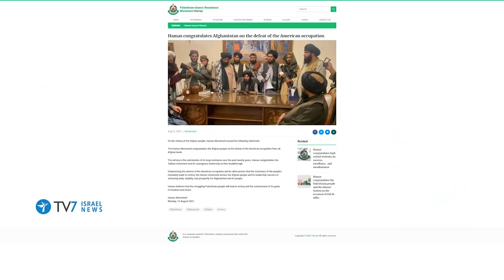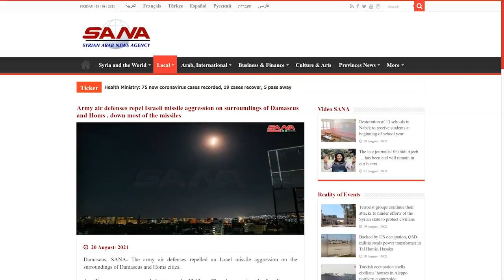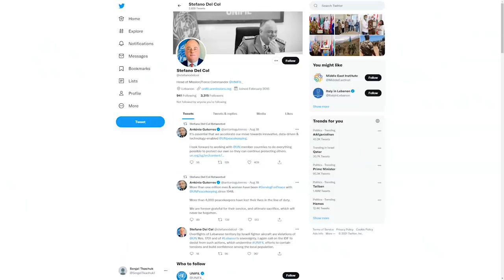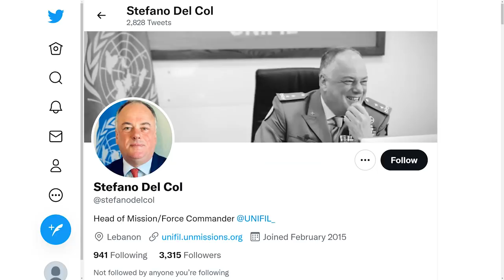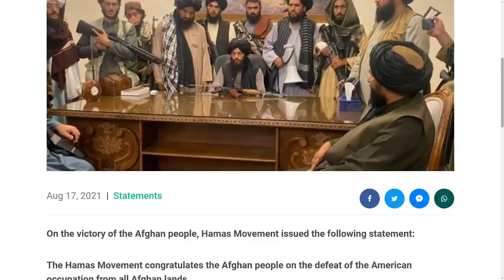Syria’s Damascus &Qara struck in IAF alleged attack; Israel-Qatar agree on Gaza TV7Israel News 20.08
1) Unidentified aircraft struck multiple targets in Syria, believed to be Iranian controlled weapons-caches, in an attack attributed to Israel.
2) Deepening relations between Hamas and the Taliban are seemingly raising concern in Israel over expected collaboration between the two Islamist groups.
3) Israel reaches an agreement with Qatar over delivery of humanitarian aid for the Gaza Strip.